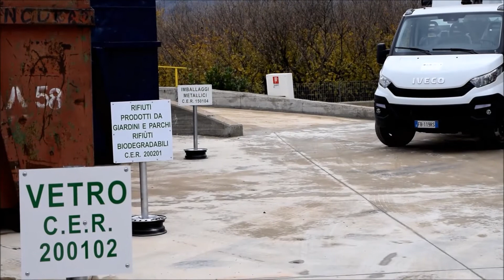Montoro cresce la differenziata Ora il taglio della tariffa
Taglio del nastro per il centro di raccolta comunale a Montoro, in provincia di Avellino. La XIII edizione di Comuni Ricicloni ha certificato l'aumento della percentuale di raccolta differenziata: 77.16%. Ora però si guarda avanti. Dopo il centro di raccolta di questa mattina è in programma la realizzazione di un secondo centro di raccolta a Montoro Nord. Ed il taglio delle tariffe